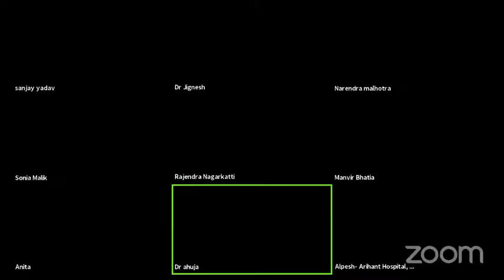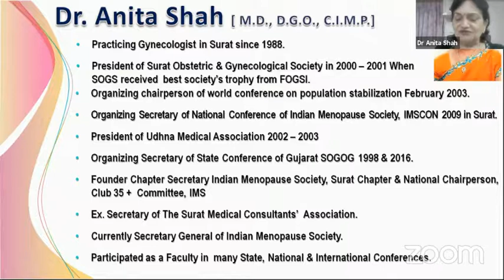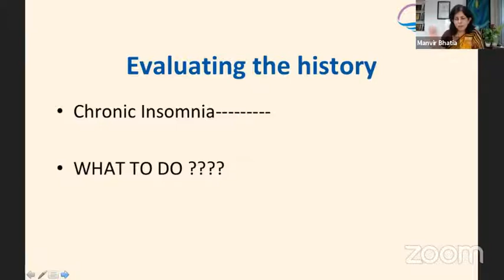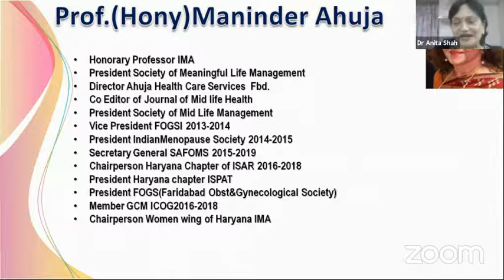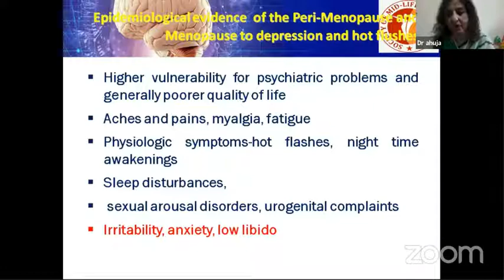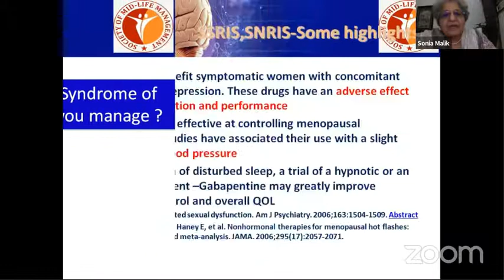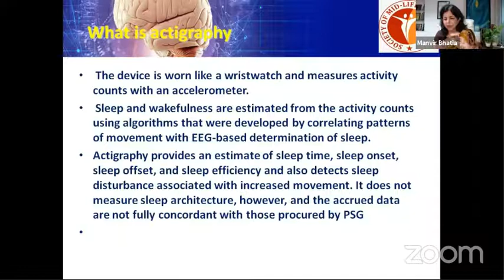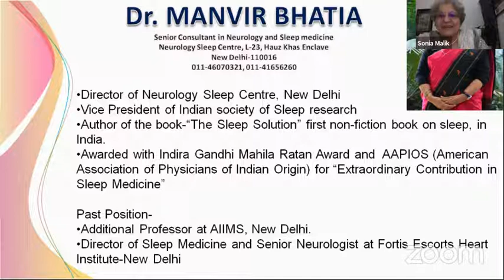Sleep Disorders & Menopause Discussions & Dilemmas Live Webinar with Sunpharma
Greetings
Snoring has also been found to be more common and severe in post-menopausal women.
It is essential to identify the cause of sleep issues and provide appropriate management.

Dr.Bhatia did a Live Webinar on Sleep Disorders & Menopause Discussions & Dilemmas for the Society of Meaningful Life & Management, Indian Menopause Society, Federation of Obstetric & Gynaecological Societies of India on 13th August 2020.